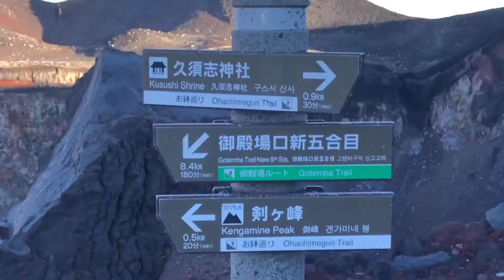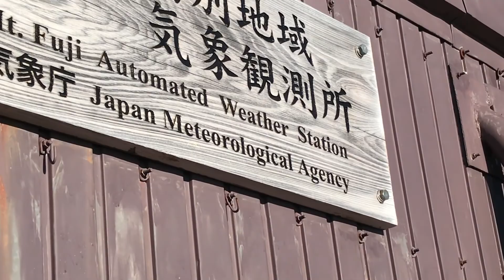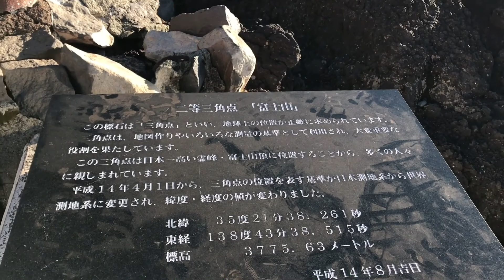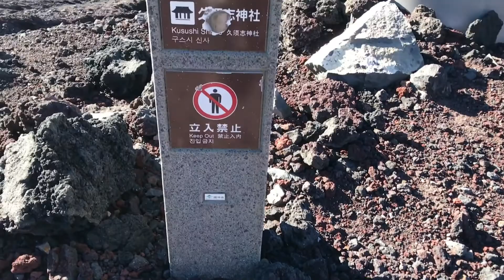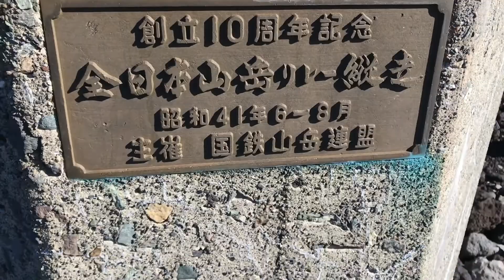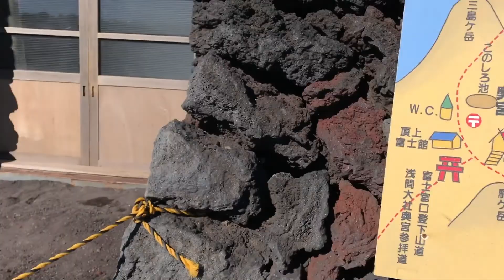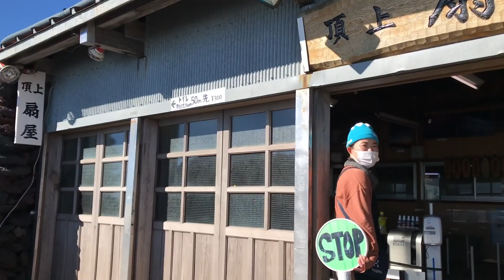Mt. Fuji | Wandering the summit